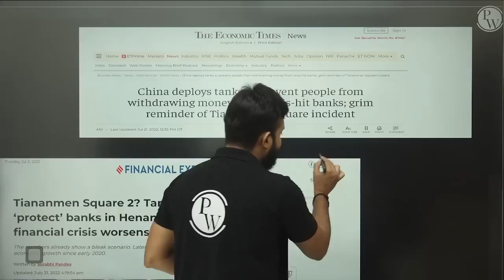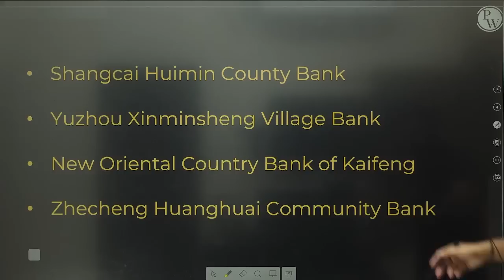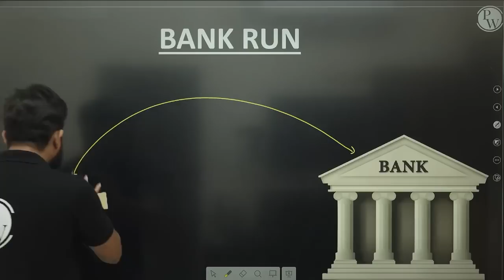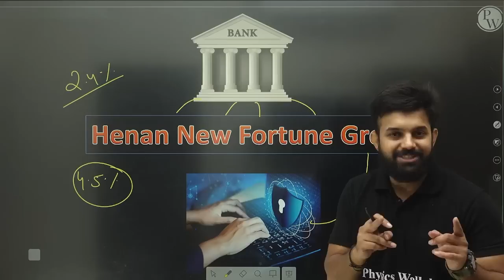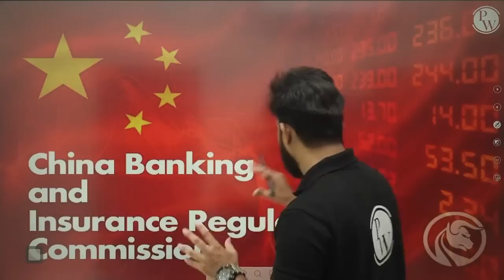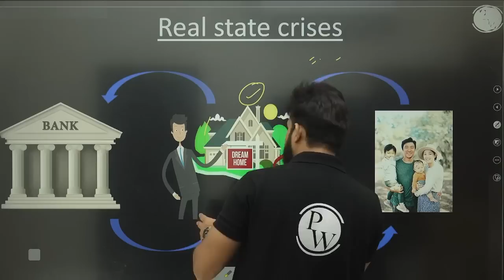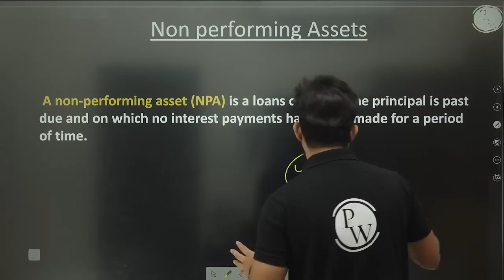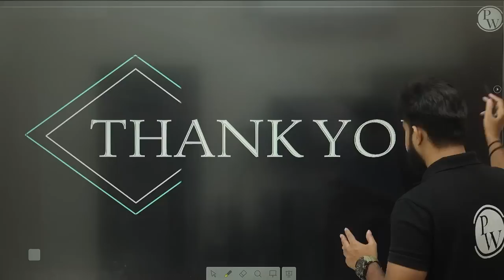Why did China Bring Army Tanks in Front of Banks? 🤔 || Chinese Banks Protest 🏦